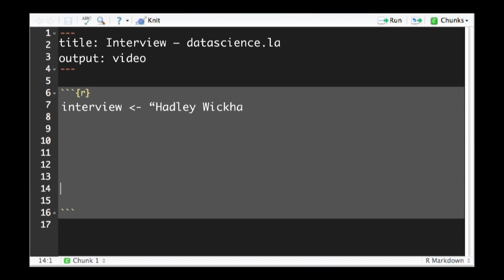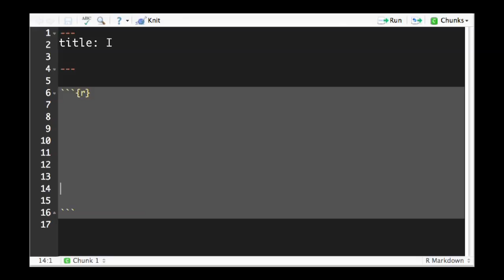Hadley Wickham Interviewed by DataScience.LA at useR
RStudio's Chief Scientist Hadley Wickman interviewed by DataScience.LA's Eduardo Arino de la Rubia. Enjoy and learn from a robust conversation about RStudio, dplyr, ggplot2, R programming / packages, and the future of R and data science.

All materials were filmed as part of useR! 2014 at UCLA, supervised by David L McArthur PhD MPH within the guidelines of UCLA Policy 863 Section D.